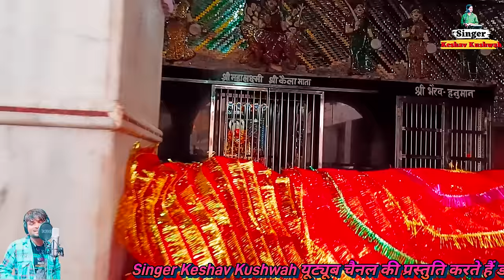Kari sil pai machal gayo languriya 2024//कारी सिल पे मचल गयो लांगुरिया//singer keshav kushwah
कारी सिल पै मचल  गयौ लांगुरिया।।Kari sil pai machal gayo languriya।।new song 2023।।  keshav kushwah

Director:-Shyam Sundar Kushwaha

Singer:-Keshav Kushwah mamtoli

riter. :-B.S raja masudpur

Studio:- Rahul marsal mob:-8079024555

Copyright:-shyam kushwah

Recoding:- marshal studio hindon

Editor:-vishamber Kushwah

केशव कुशवाह न्यू रसिया singer keshav kushwah,shyam kushwah gazal music dhaulpur channel Keshav kushvaha singer Keshav kushvaha new Rasiya singer Kesha kushvaha 2023 Khwab jithani ke chh od de Raja,tu Aaj Kasam meri khaja Rasiya 2023 rasiya jile main kushwah nam chalego kesh kushwah marsal studio vlog vlog 2023 kes vlog keshav kushwah new video 2023 R

केशव कुशवाह न्यू रसिया गजल म्यूजिक धौलपुर gazal music dhaulpur channel Keshav kushvaha singer Keshav kushvaha new Rasiya singer Keshav kushvaha 2023 new Rasiya

जिले में अब कुशवाह नाम चलेगो कुशवाह सोंग 2023 jile me ab Kushwah nam chalego singer Keshav Kushwah

kushwaha new song 2023, kushwaha new son

kushwah song, कुशवाह जी को भुला दिया, gayak pappu kushwah, gayak Manish mastana, lokesh kumar, raj bhakti sagar, om jay Shree cassate, ranjeet gurjar

languriya,new languriya,keshav kushwah,karisil pe machalgo languriya,dj remix languriya,new languriya 2023,dj languriya,languriya song,dj languriya song,singer govind thakur ke languriya,lokesh kumar ke languriya,pappu kushwaha ke languriya,single lokesh kumar ki new languriya,singer manish mastana ki awaaz mein new languriya,kali sil ko languriya,new languriya 2023 dj remix,rinku gayak ambha languriya,singer babalu kushwah,singer sonu kushwah

Bainsla music, R K music,Kanha music, Poswal

brother, Rasu studio, Sr studio, Gurjar rasiya hd,

bharatpur dussehra mela bharatpur ka mela 2022

bharatpur ka Dashara mela bharatpur dussehra

bharatpur vlog

bharatpur ka dussehra bharatpur rajasthan

Dashara kab ka hai

deepawali kab hai 2022

भरतपुर

diwali

diwali kab ki hai 2022

Keshav Dev official

केशव की न्यू वीडिय

my blog my new blog blog first

Dholpur

keshav kushwah

Keshav kushwah new rasiya

keshavkushwah languriya 2023
keshav kushwah languriya

languriya

hits langurya song

dj languriya

new languriya

languriya song

langurya dj hits song

dj languriya song

new languriya 2019 dinesh gurjar languriya

languriya 2022

languriya bhajan

latest languriya dj languriya 2020

dj languriya 2023

langury dj hits song

hits languriya song moye le chal road hi road languriya

dj languriya remix new languriya 2023

dj remix languriya

purane languriya dj rajasthani hit songs

jhandu bam languriya

languriya

manoj baghel ke languriya

लांगुरिया

manoj baghel ke rasiya

laguriya dj new song

manoj baghel

manoj baghel ke gane laguriya dj new song 2023

new languriya 2023 manoj baghel